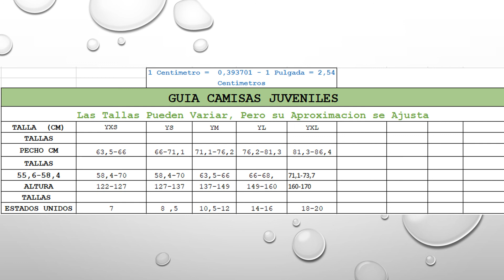GUIA TABLA PARA CAMISAS JUVENILES Tallas y Medidas